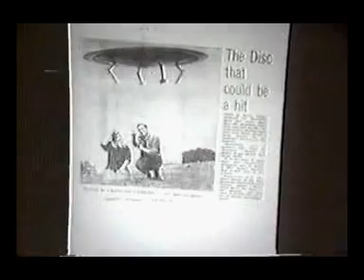4/6 UFO BUILT & FLOWN 3500KMH PROF John Searl SEG Free Energy Magnet Generator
plays all parts in sequence just click on one your up to and then when playing to PLAY NEXT OR ALL CLICK PLAY ALL/NEXT BELOW MORE INFO BOX BOTTOM RIGHT OF SCREEN

watch a more detailed video online $4.95 USD NOW AT OR BUY $29.95 FREE DELIVERY also free interview 1hr